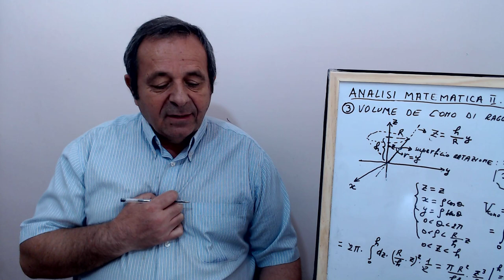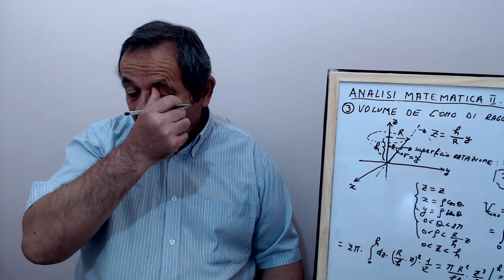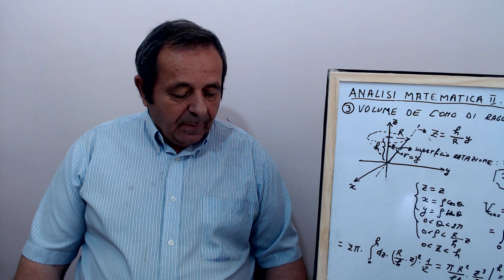Roland Kryemadhi - babai familjar i mire , i arrestuar padrejtesisht ne Kamez , , Vladimir Kosturi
Prindet me ligj duhet : 1) te mbajne femijen me ushqim dhe me nevojat e tyre materiale te domosdoshme ; 2) te edukojne femijen ; 3) te arsimojne femijen;
Roland Kryemadhi keto tre kerkesa i plotesonte me se miri sipas deshmise edhe te njerezve qe e njihnin : - i mbante femijet mire , i edukonte shume mire, i arsimonte brenda shtepise. Nuk duhet te ngaterrojme vajtjen ne shkollat publike apo private te njohura prej shtetit me arsismimin, i cili sipas nenit 30 te kushtetutes italiane nuk i delegohet detyrimisht shtetit... Shkolla sot ka mbetur ne skemat dogmatike dhe mediokre te 100 vjeteve me perpara dhe eshte futur ne konflikt me familjen, ne vend qe te koordinohej puna e mesuesve me ate te prindeve... Sot prindet kane frike te cojne femijet neper shkolla prej droges, bulizmit, dizedukimit etj... dhe gjithashtu edhe mesuesit kane frike te futen neper klasa ku nuk arrijne dot te vendosin qetesine per shkak te bulizmit ne rritje dhe te crregullimeve psikologjike qe shkaktohen prej teknologjise dhe terrorizmit medjatik te televizioneve... Arrestimi i Rolandit, 39 vjec eshte nje goditje per familjen shqiptare ne pergjithesi ; Paralelisht feministet qe ne thelb jane kunder burrave dhe per rrjedhim kunder riprodhimit te jetes pra dhe kunder familjes , te financuara prej lobeve private shkaterruese ulerijne neper rruge duke vendosur ne krye te protestave femrat vipa te televizioneve, te muzikes, pikerisht ato femra model te konsumit qe e kane shnderruar femren ne nje mall tregu shfrytezimi, ku edhe karriera e tyre per te ngjitur shkallet zhvillohet brenda kornizave te uljes se dinjitetit te gruas shqiptare... Feminizmi jo vetem nuk e emancipon aspak gruan shqiptare, por eshte nje armik i maskuar per ta shnderruar ne nje skllave ne lufte me bashkeshortin e saj, ne lufte me femijet e saj , mundesiht e divorcuar, e sterilizuar, qe te jete sa me e dobet per te luftuar dhe per t'u mbrojtur... Kjo eshte ajo qe mendoj per arrestimin e djeshem te Roland Kryemadhit ku terroristet e televizioneve shpiken se bashku me autoritetet shpiken versione kontradiktore armesh dhe rezistence ndaj policise (te zakonshmet) dhe ku masakronin femijet brenda ne banesen e tyre ... Solidaritet familjes e Roland Kryemadhit !